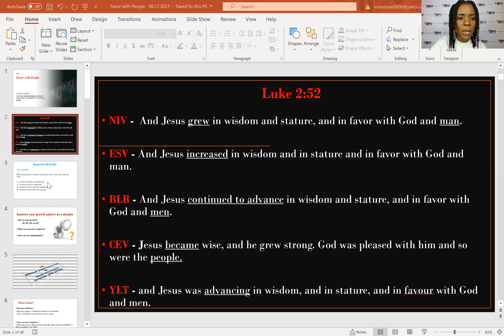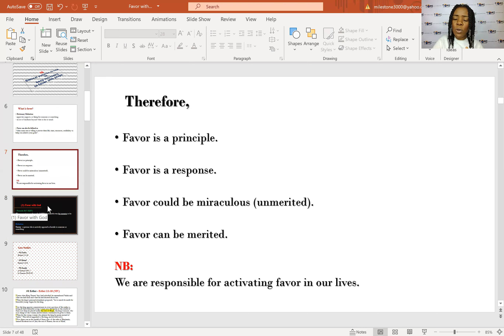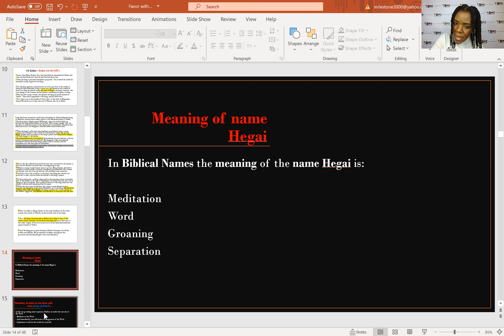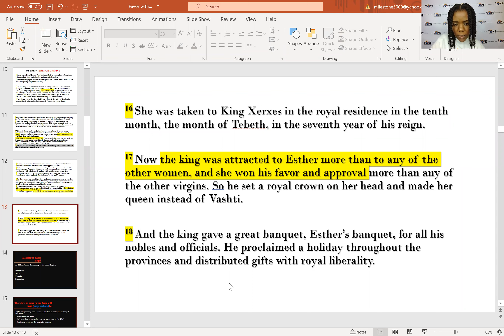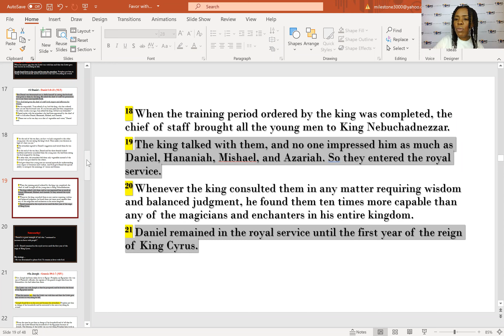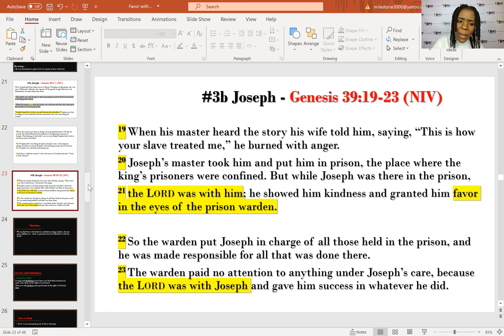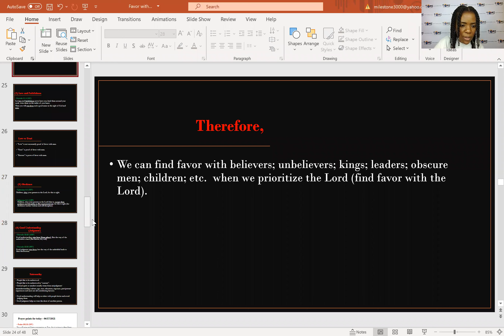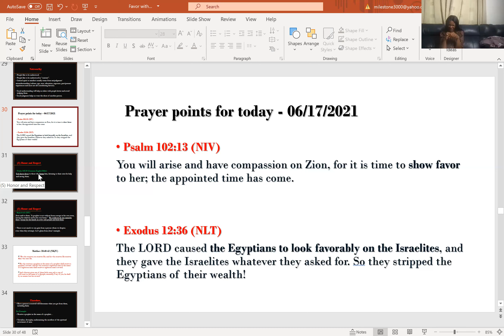Discern & Partake of the Communion / Favor with People. Part 1 - 06.17.2021- Min. Mildred.